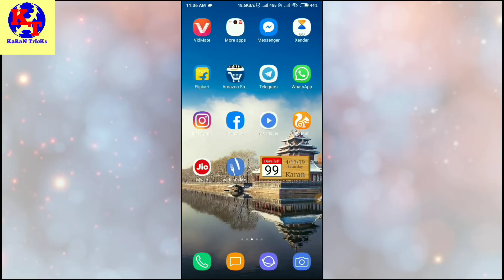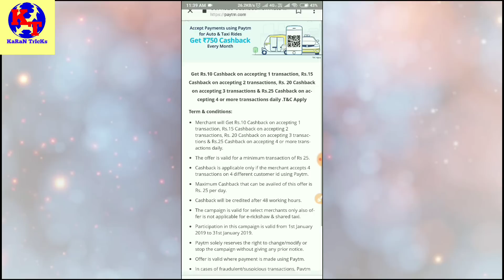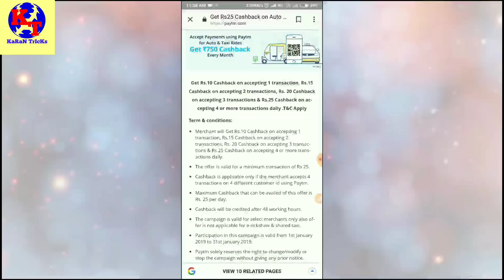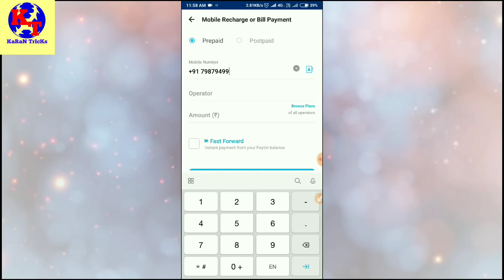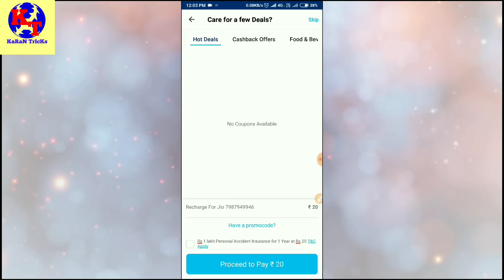Paytm Taxi Marchant Offer !! Paytm Promocode Per Account 750/-+ Per Number 10 CashBack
hank U All My Friends Who Help Me On Youtube.

Downlod Tez App Get 51 Rs - Join me on Tez, a payments app by Google. Enter my code (04tw8s) and then make a payment. We'll each get ₹51!